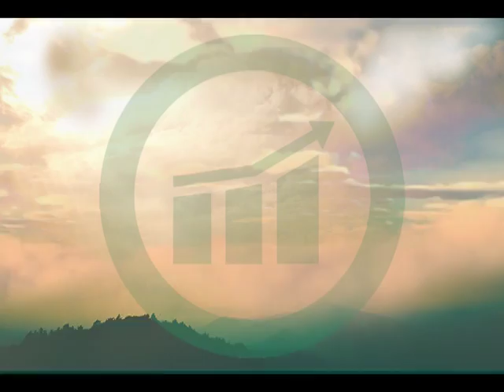GSBC Announcements for 11/6/16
GSBC Announcements for the week of November 6, 2016